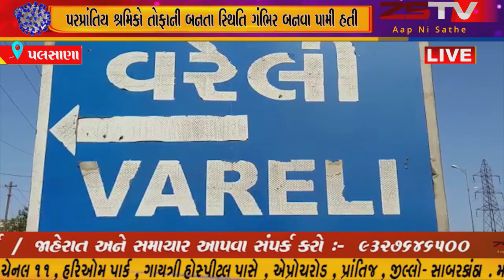- પલસાણા તાલુકાના વરેલી ગામ ખાતે ગતરોજ હજારો ની સંખ્યા માં પરપ્રાંતિય